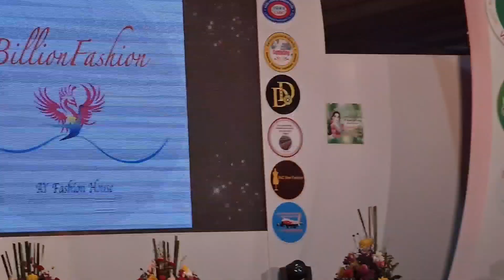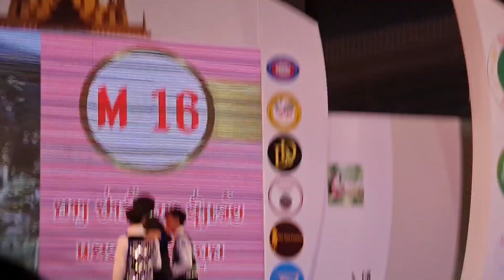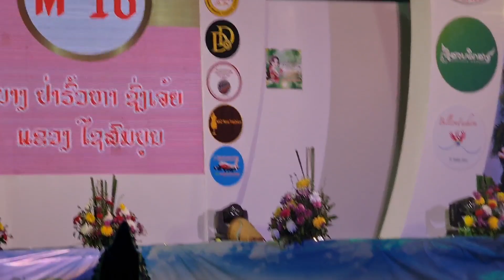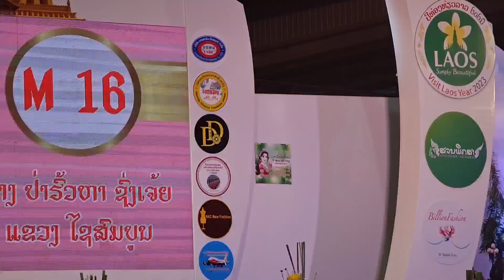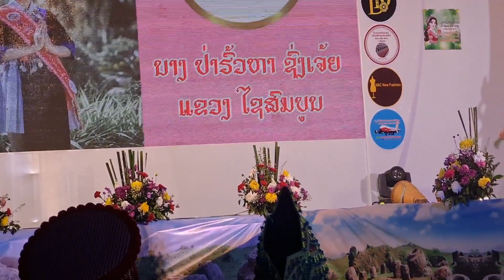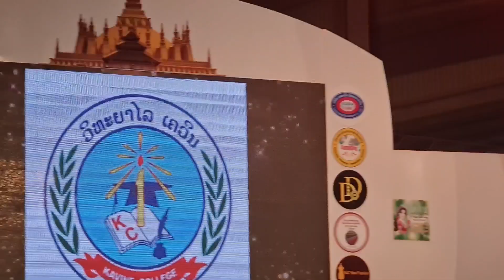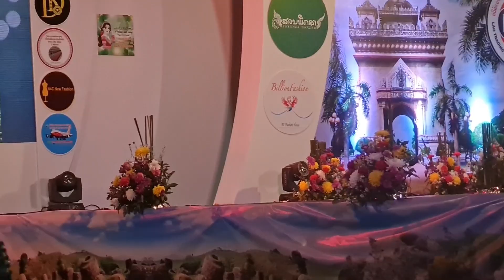saib lawv sib tw ua yeeb yaj kiab lom zem kawg